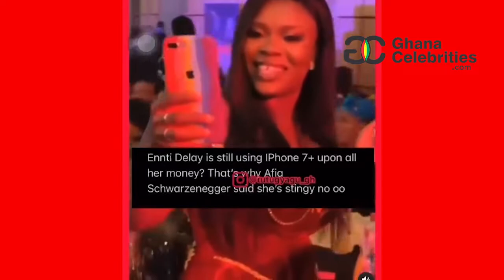Delay is the most stingy woman In the world! Netizens Shame For Using Outmoded Iphone